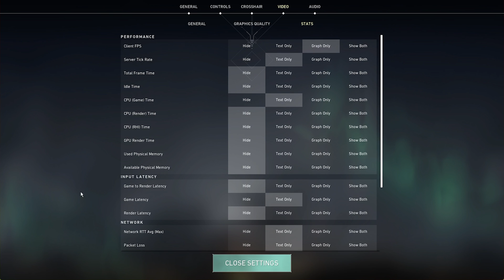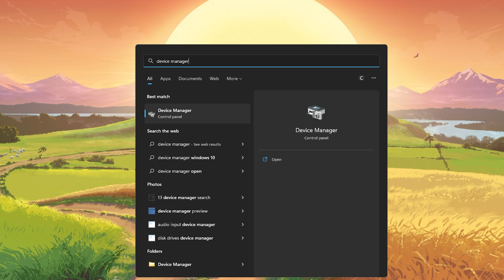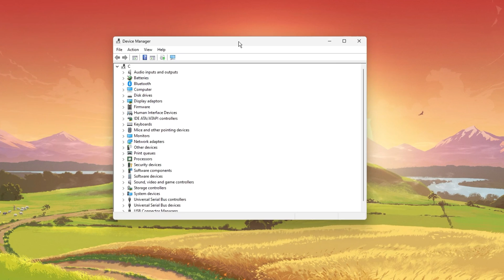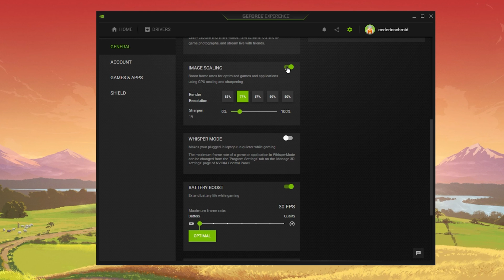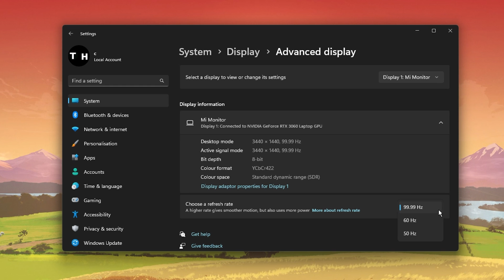How To Easily Fix Sutters, FPS Drops & Input Delay in Valorant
A short tutorial on how to fix stuttering, frame rate drops and input delay when playing Valorant on your PC.

Timestamps:
0:00 - Introduction
0:16 - Valorant Video Settings
1:25 - Keyboard Control Panel
1:55 - Update Peripheral Drivers
2:22 - Update Graphics Driver
2:50 - Valorant Custom Settings
3:21 - NVIDIA Image Scaling
3:55 - Display Settings